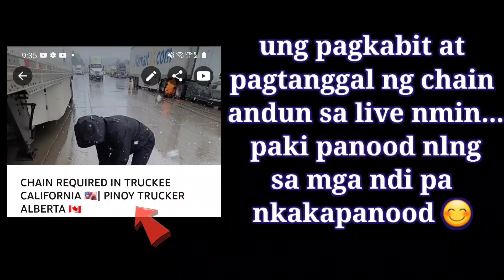Vlog●191| PART² TRIP IN DINUBA CALIFORNIA 🇺🇸 | PINOY TRUCKER ALBERTA 🇨🇦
PINOY TRUCKER ALBERTA 🇨🇦